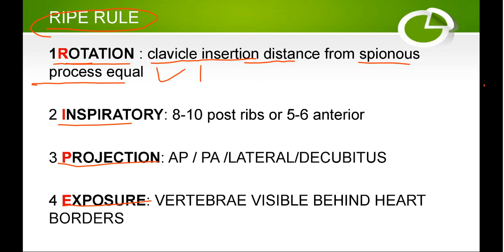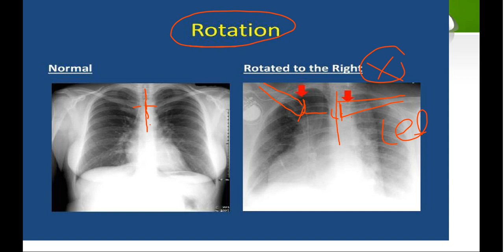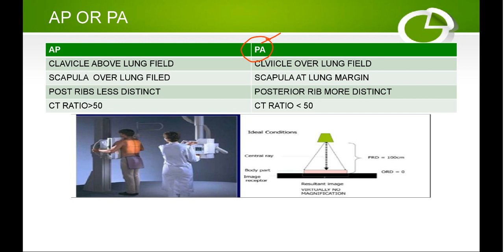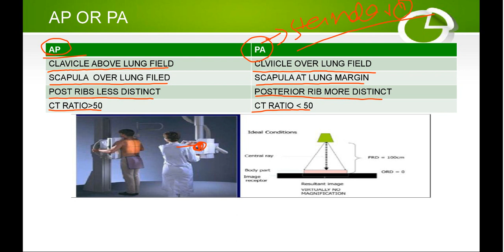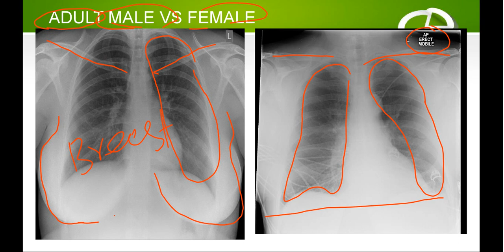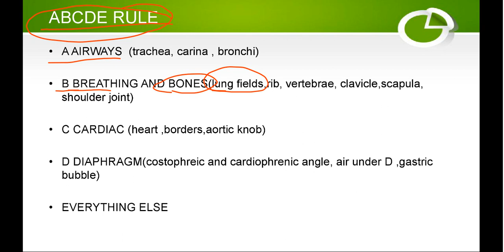How to read Chest X ray (PART01) | Interpretetion of chest X ray(Mnemonic)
How to readChest x ray (Normal) This Approach to X ray Chest will tell u everything u need to lnow about chest x ray anf it consist Of protocols for normal x ray and the antomy of chest on x rays and the possible  patholgical changes |
NOTE: Therr is no such rule like RIPE and ABCDE these are just for mneomoic purposes |